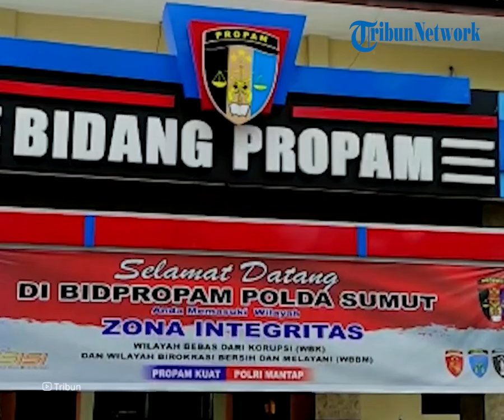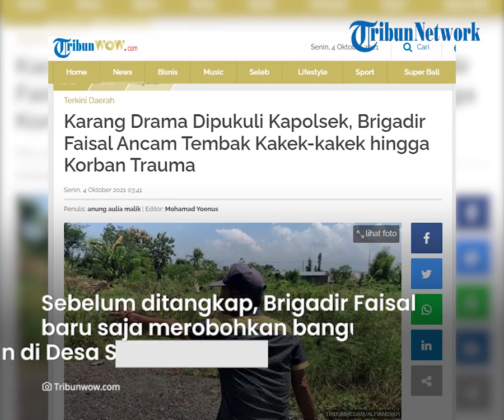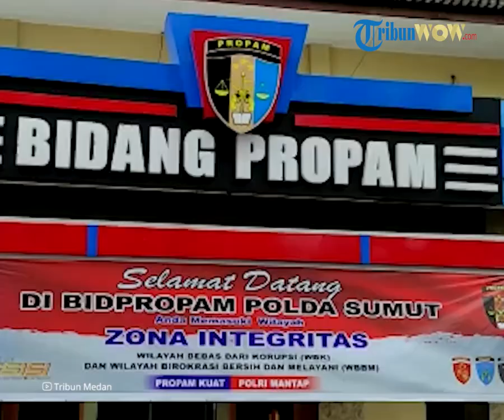Brigadir Faisal Karang Drama Dipukuli Kapolsek, Ternyata Ancam Tembak Kakek-kakek hingga Trauma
TRIBUN-VIDEO.COM - Dugaan aksi aroganisme dilakukan oleh seorang oknum polisi berpangkat Brigadir bernama Faisal Ariandi.

Oknum yang merupakan anggota dari Polsek Percut Seituan, Deliserdang, Sumatera Utara itu mengancam seorang kakek tua bernama Hamzah Bangun (70) menggunakan sepucuk pistol.

Hamzah kala itu pasrah ditodong pelaku menggunakan pistol karena takut ditembak.

Dikutip TribunWow.com dari Tribun-Medan.com, Hamzah sendiri adalah orang yang bertanggung jawab menjaga bangunan pesantren yang dihancurkan oleh Brigadir Faisal.

"Saya jaga malam, jaga pasantren pak Burhan. Ada yang datang jam 23.00 WIB (pada Senin, 27 September 2021)," kata Hamzah kepada Minggu (3/10/2021).

Hamzah mendatangi lokasi pembangunan pesantren tersebut seusai mendengar suara ribut yang ternyata berasal dari suara Brigadir Faisal sedang menghancurkan pondasi bangunan pesantren.

"Jadi diamburukkannya batu bata pagar, ku dengar, ku kejar dari sini jumpa tengah kami. Jangan bergerak, jangan berteriak katanya. Aku dipiting, diarahkannya pistol ke perut ku," ujar Hamzah.

"Ayo ke polsek. Aku bilang kalau mau bawa aku ngelapor dulu ke anak ku. Sadar dia, dilepaskannya aku," ungkapnya.

Menurut keterangan Hamzah, saat itu Brigadir Faisal tidak sendiri, ada empat orang lain yang ikut menemani dari jauh.

Gara-gara peristiwa mengerikan itu, Hamzah masih trauma jika melihat pistol.

"Saya trauma kalau lihat pistol, berapa kali aku ke polsek, ditunjukkan pistolnya langsung aku takut," ungkap Hamzah.

Faisal Pegangi Kaki Kapolsek: Ampun Ndan

Sebelumnya diberitakan, seorang polisi bernama Brigadir Faisal Ariandi sempat menjadi sorotan seusai melaporkan atasannya sendiri atas dugaan penganiayaan.

Orang yang ia laporkan adalah Kapolsek Percut Seituan, Deliserdang, Sumatera Utara, AKP Jan Piter Naiptupulu atas tudingan penganiayaan hingga babak belur.

Setelah kasus ini berjalan, seorang saksi mata mengungkap, Brigadir Faisal diduga berbohong.

Dikutip TribunWow.com dari Tribun-Medan.com, Brigadir Faisal justru sengaja melukai dirinya sendiri saat ketahuan oleh AKP Jan Piter telah mengancam warga sipil.

"Saya melihat langsung kejadian itu. Dia (Faisal) sempat mohon-mohon di depan Kapolsek," kata saksi mata, Yudi Wibowo Sianturi, Jumat (1/10/2021).

Sebelum ditangkap, Brigadir Faisal baru saja merobohkan tembok bangunan pesantren di Desa Saentis.

Saat didatangi oleh AKP Jan Piter, Brigadir Faisal tengah makan durian bersama pria pemilik bangunan pesantren yang dihancurkan oleh Brigadir Faisal.

Atas kasus perusakan, AKP Jan Piter kemudian mengamankan Brigadir Faisal.

Brigadir Faisal juga terbukti melakukan pengancaman menggunakan senjata api.

Dalam proses penangkapan, Brigadir Faisal terpantau meminta belas kasih AKP Jan Piter agar tidak ditahan.

"Memohon mohon dia bang. 'Ampun ndan. Ampun ndan'. Gitu - gitu lah dia bilang sama Kapolseknya sambil megang kaki Kapolseknya," terang Brigadir Faisal.

Selain memohon ampun, Brigadir Faisal kemudian membenturkan kepalanya ke arah dinding lalu guling-guling di lantai paving blok.

"Pokoknya kayak anak - anak yang enggak dikasih uang jajan gitu lah dia bang. Guling-guling ke paving blok itu. Makanya kami heran, ini polisi atau apa," ungkap Yudi.

Pada saat kejadian itu terjadi, Yudi sempat ingin merekam Brigadir Faisal namun AKP Jan Piter melarang.

Baca juga: Fakta Viral Guru Dilantik Jadi Kepsek tapi Sekolahnya Tidak Ada, Ngaku Ikhlas meski Terlanjur Malu

"Dilarang Kapolsek kami bang. Udah mau kami videoin. Tapi enggak boleh kata Kapolseknya. Jadi ya enggak kami rekam. Eh malahnya dia melaporkan Kapolseknya," ungkapnya.

Di sisi lain, istri Brigadir Faisal yakni Retno Jati Ayu telah melaporkan AKP Jan Piter atas dugaan penganiayaan.

"Jadi kami melaporkan terkait adanya dugaan penganiayaan yang diterima oleh Brigadir Faisal yang dilakukan atas nama Janpiter Napitupulu," kata Aldi Pramana selaku kuasa hukum Brigadir Faisal, Rabu (29/9/2021) malam.

Versi pelapor, Brigadir Faisal mengaku ditugaskan untuk menjaga tanah yang ternyata digunakan untuk membangun bangunan pesantren liar milik Haji Burhan.

Brigadir Faisal kesal terjadi pembangunan liar sehingga mengambil langkah untuk menghancurkan pondasi bangunan pesantren tersebut.

Sementara itu, AKP Jan Piter menegaskan bahwa Brigadir Faisal terbukti menodongkan senjata ke pemilik pesantren hingga melakukan penganiayaan ke orang yang berjaga di proyek pembangunan pesantren tersebut. (TribunWow.com/Anung)

Artikel ini telah tayang di TribunWow.com dengan judul Karang Drama Dipukuli Kapolsek, Brigadir Faisal Ancam Tembak Kakek-kakek hingga Korban Trauma,
Editor: Mohamad Yoenus